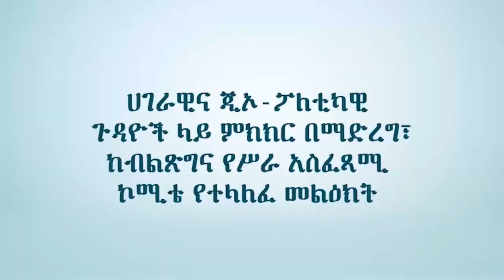Ethiopia: Statement by Prosperity Party Executive Committee | ከብልፅግና ፓርቲ የሥራ አስፈፃሚ ኮሚቴ የተላለፈ መልዕክት